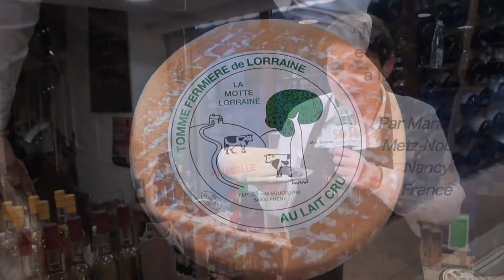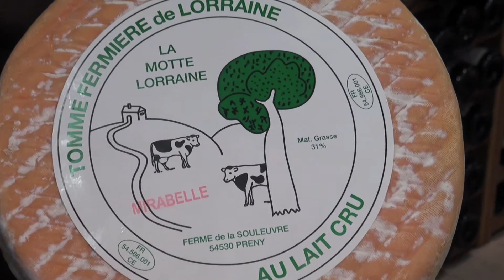Motte lorraine et bière ambrée à la mirabelle, par Marie de Metz-Noblat